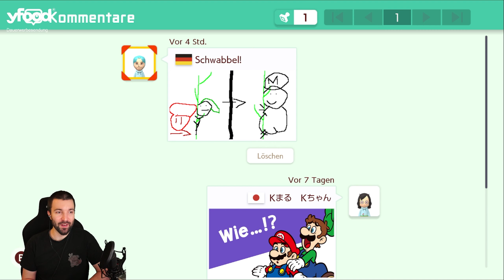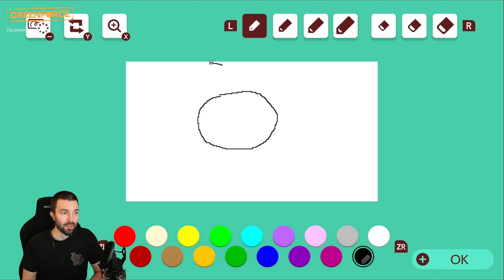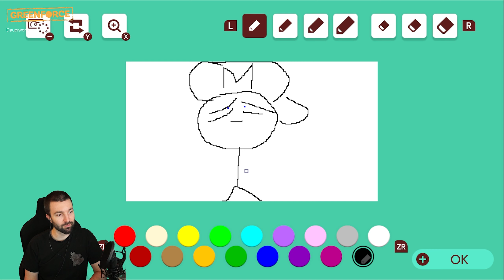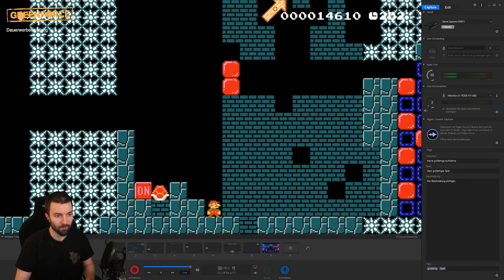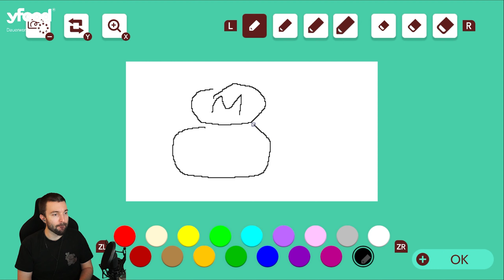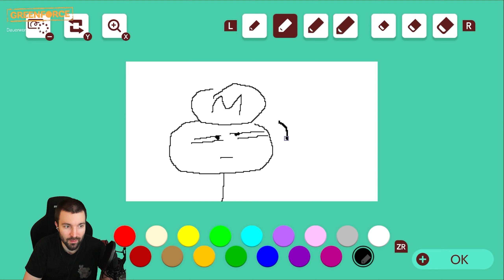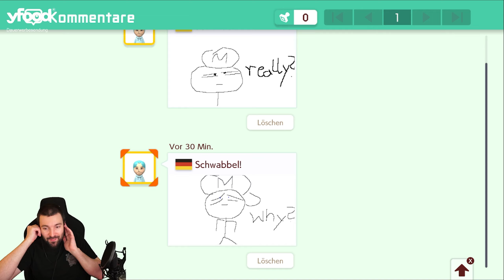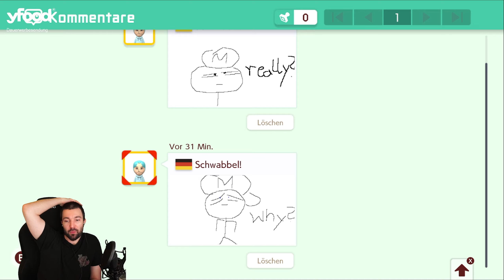Super Mario Maker 2 #04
Über Super Mario Maker 2:

In Super Mario Maker 2 können Spielende eigene 2D Mario Level kreieren. Hierbei gibt es nicht nur die Auswahl aus verschiedenen Welten, wie Wald, Wüste oder Schloss, auch der Stil kann selber bestimmt werden. Soll es an die alten NES oder Super Nintendo Zeiten erinnern oder möchte man lieber ein modernes Level mit neumodischer Optik erstellen? Dies kann völlig frei gewählt werden. Anschließend kann das Level mit Freunden gespielt oder online zur Verfügung gestellt werden. Online hat man zudem auch Zugriff auf Tausende von Leveln, welche von anderen Spieler_innen aus der ganzen Welt erstellt wurden.

Titel: Super Mario Maker 2
Genre:  Jump ’n’ Run
Entwickler:  Nintendo
Publisher:  Nintendo

Stream-Zeiten
Montag : ✔
Dienstag : X
Mittwoch : ✔
Donnerstag : ✔
Freitag : X
Samstag : ✔
Sonntag : ✔